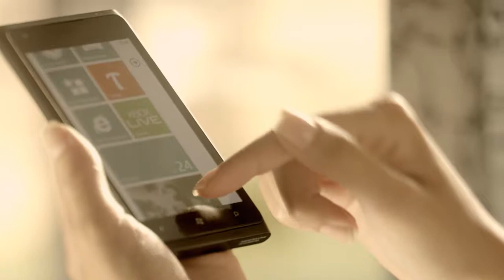3 Years Vivacom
Client: VIVACOM
Agency: New Moment New Ideas
Producer: Screen Brothers
Director: Valeri Milev
DoP: Andrei Andreev